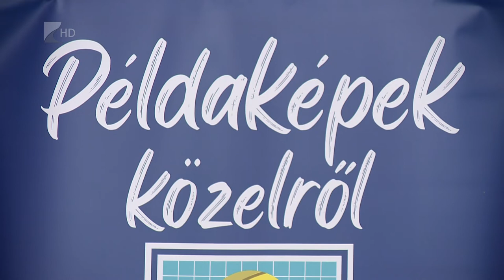Példaképek közelről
Újabb olimpiai bajnok érkezett Nyíregyházára az Aqua SE jóvoltából a „Példaképek közelről” program keretében. Ezúttal Märcz Tamás olimpiai bajnok, kétszeres EB aranyérmes, világkupa győztes volt a vendég. A korábbi szövetségi kapitány karrierösszegző és motiváló előadással mutatta meg, mit adott neki a vízilabda az elmúlt évtizedekben.